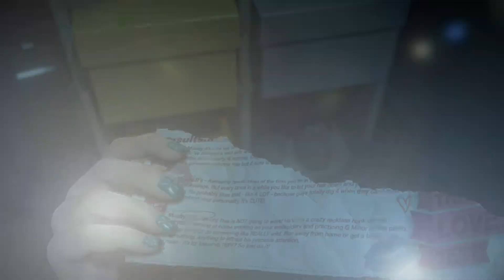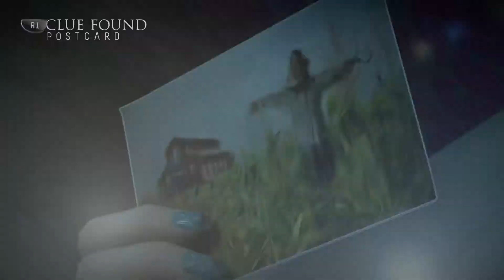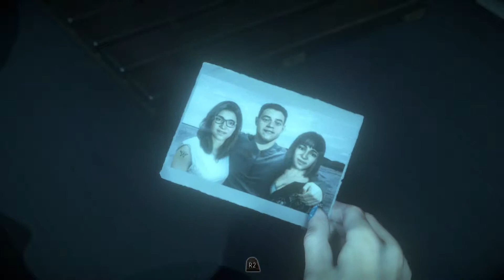Until Dawn Gameplay Walkthrough Part 6 - Sam And Josh [1080p HD]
Genre: Adventure, Action
Publisher: Sony
Developer: Supermassive Games
Release Date: August 26th, 2015 (Switzerland)

When eight friends become trapped on a remote mountain getaway gone wrong, things quickly turn sinister and they start to suspect they aren't alone. Gripped by fear and with tensions in the group running high, you’ll be forced to make snap decisions that could mean life or death for everyone involved. Every choice you make while playing as each of the eight friends, Even the seemingly trivial ones will carve out your own unique story.

Spine-tingling performances from a Hollywood cast including Hayden Panettiere are brought to life with the power of PlayStation 4  Your actions alone will decide who survives Until Dawn. So Choose it wisely. Enjoy the Game and Gameplay.